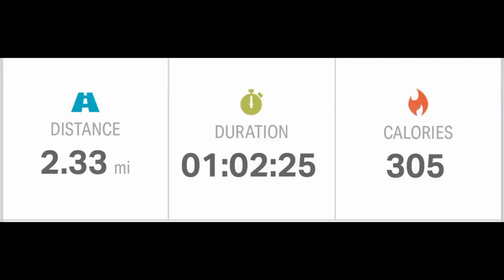HAPPY BIRTHDAY DALLAS!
Dallas 4th Birthday, celebrated with a vlog x